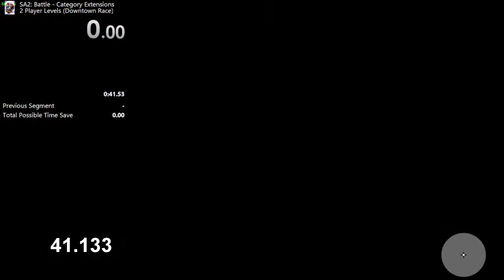SA2B: Downtown Race in 41.140 [FWR]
livesplit wasn't working for whatever reason so i manually timed it in vegas using the stopwatch tool
it should be accurate, feel free to retime though if you think it isnt

EDIT 11/7/21 2:34AM (GMT +1): retimed 41.140 and approved as a wr

never use twitter